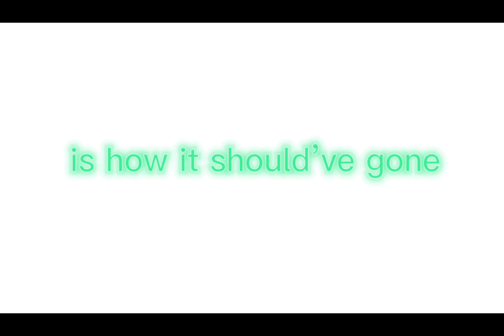CHECK DESC 🚨🚨🚨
UPDATE:
if everything goes as planned, i found a very nice trainer who might train me every Thursday starting when school ends. I’m so excited that my dream actually might be coming true!!! I’ll try and get my mom to film me riding, and then i’ll post it so you guys can watch my progress. Thank you all so incredibly much for your support. If it wasn’t for you guys, i would never have chased my dreams this much. thanks again, i owe it all to you guys! Have a wonderful day/night and i’ll try to keep you posted on what’s happening.